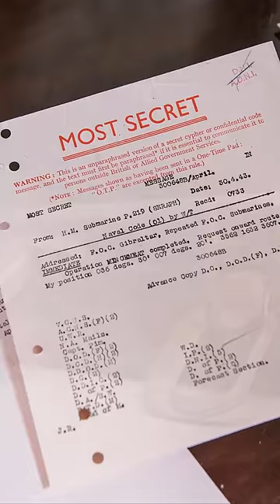Top Secret Mission: How a Diversion Corpse Thwarted the Germans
This case really was amazing to read. A dead body as a prop to fake a battle plan?